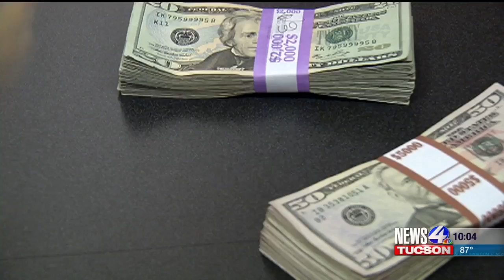Tucson High teacher to leave district, continue career in New York